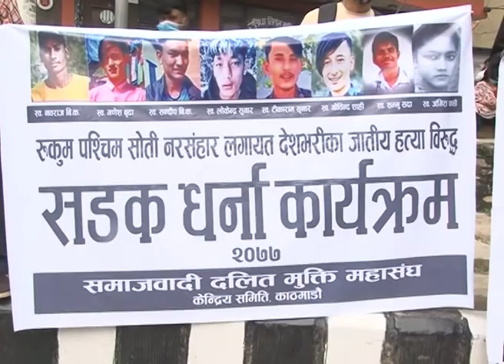रुकुम घटनाका दोसीलाई कारवाही गर्नु पर्छ भन्दै सडक आन्दोलन -२०७७ -०३ -०९